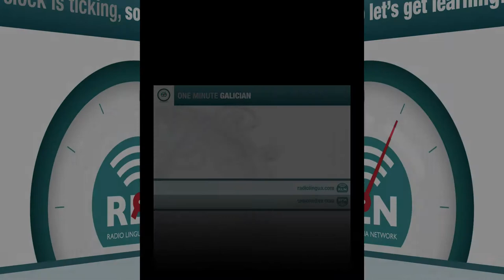How to say "my name is..." and ask "what's your name?" in Galician - One Minute Galician Lesson 6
Learn Galician with One Minute Languages!
In lesson 6 you will learn to introduce yourself and ask other people what they’re called. Click "Show More" to see the words and phrases in this lesson.

chámome ... - my name is ...
¿como te chamas? - what is your name? (informal version)
¿como se chama? - what is your name? (formal version)
Note that questions in Galician begin with an upside-down question mark ¿

If you'd like to be able to download all 10 episodes of this video course with no ads and access our handy pdf course booklet, visit our One Minute Languages section at the Coffee Break Academy:

We help language learners around the world maximise their downtime and learn a language quickly and easily. You can learn on your coffee break - or your commute, your visit to the gym or wherever and whenever it suits you.